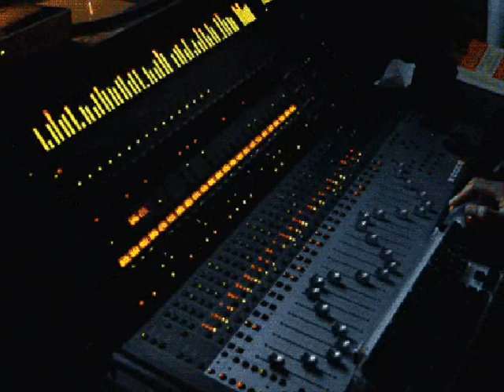Mariah Carey - We Belong Together (2005 & 2021 Duelo Vocal)🔝2021 By ΔÑG€Ł ΜΔŦŘIŽ BŁINDǺĐӨ⭐⭐⭐⭐⭐BRASIL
🔴NOTE🔴Para quem gosta de divisão de canal em alta definição, essa é uma versão de duas gravações de Mariah Carey ( 2005 & 2021 ) Um DUELO TONS DE VOZ, sugiro usar 🎧 para notar !
Na medida do possível, eu dou like nos comentários e respondo os comentários. Assim, vamos nos ajudando
🔴  (quem tem canal  no YouTube Comente em meus vídeos ,comentários são importantes )  E INSCREVER-SE PARA O CANAL CRESCER NÃO ESQUEÇA DE DEIXAR O SEU 👍 Tmj 🤜🏿🤛🏿
🔴NOTE🔴: No attempt to violate copyright.Copyrights belong to their original owners. video nonprofit.Musical videos posted on this channel are for entertainment purposes only."Copyright Disclaimer Under Section 107 of the Copyright Act 1976, allowance is made for "fair use" for purposes such as criticism, comment, news reporting, teaching, scholarship, and research.